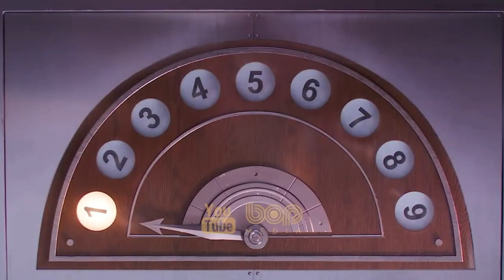فیلم سینمایی ماجراجویانه هیجان انگیز پسر گوزن نما ۲۰۲۱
فیلم شیرینی خور ۲۰۲۱

پسر گوزن نما یا شیرینی‌خور بر اساس داستان مصوری به همین نام محصول دی‌سی ساخته شده و داستان پسربچه‌ای را روایت می‌کند که نیمه انسان نیمه گوزن است و درگیر ماجراجویی‌های مختلفی می‌شود. رابرت داونی جونیور یکی از تهیه کنندگان این سریال است که اوایل ژوئن پخش می‌شود.

Sweet Tooth 2021

A boy who is half human and half deer survives in a post-apocalyptic world with other hybrids.